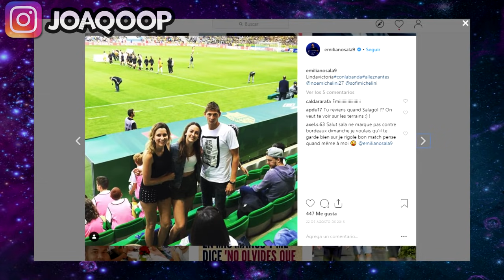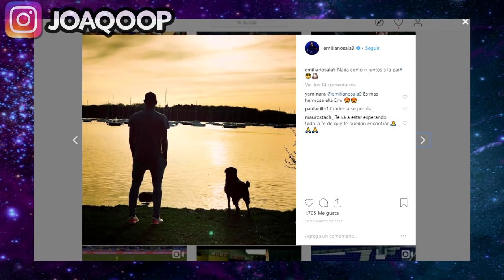Emiliano Sala no quería subirse al avión 😫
Un amigo intimo de Emiliano Sala, rompió el silencio y contó que Emiliano no quería hacer el viaje rumbo a Cardiff y pide que se investige la muerte, que hay que hacer justicia por los culpables.